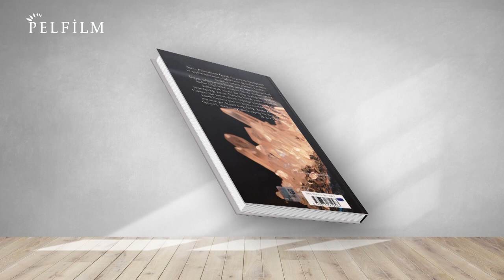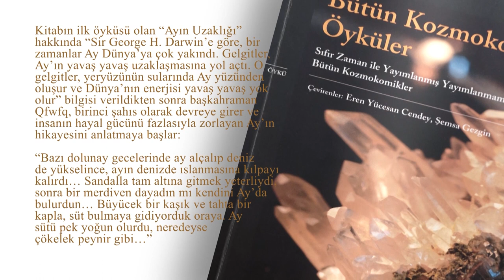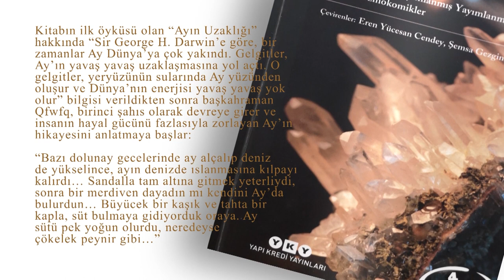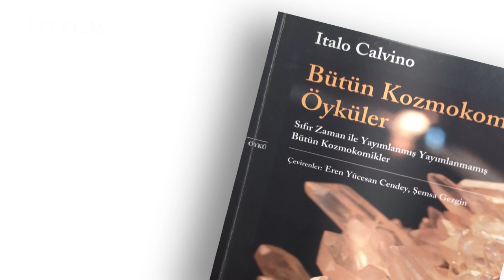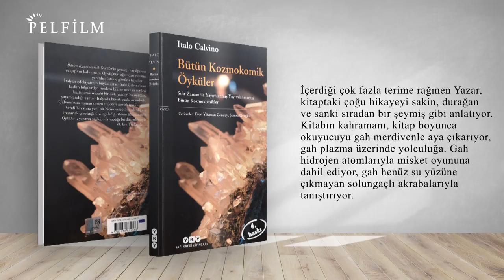KİTAPLIK - BÜTÜN KOZMOKOMİK ÖYKÜLER